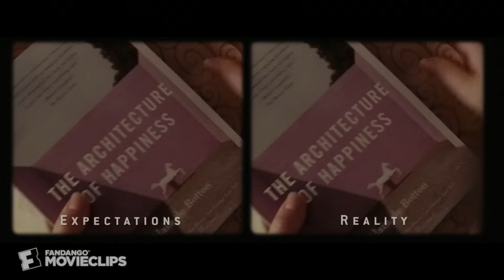(500) Days of Summer (4/5) Movie CLIP - Expectations vs. Reality (2009) HD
CLIP DESCRIPTION:
Tom (Joseph Gordon-Levitt) arrives at Summer's (Zooey Deschanel) for a party, only to find that his expectations don't match reality.

FILM DESCRIPTION:
Joseph Gordon-Levitt and Zooey Deschanel star in director Marc Webb's wry, nonlinear romantic comedy about a man who falls head over heels for a woman who doesn't believe in love. Tom (Gordon-Levitt) is an aspiring architect who currently earns his living as a greeting card writer. Upon encountering his boss' beautiful new secretary, Summer (Deschanel), Tom discovers that the pair have plenty in common despite the fact that she's seemingly out of his league; for starters, they both love the Smiths, and they're both fans of surrealist artist Magritte. Before long Tom is smitten. All he can think about is Summer. Tom believes deeply in the concept of soul mates, and he's finally found his. Unfortunately for Tom, Summer sees true love as the stuff of fairy tales, and isn't looking for romance. Undaunted and undeterred by his breezy lover's casual stance on relationships, Tom summons all of his might and courage to pursue Summer and convince her that their love is real.

CREDITS:
Cast: Zooey Deschanel, Joseph Gordon-Levitt, Richard McGonagle
Director: Marc Webb
Producers: Veronica Brooks, Scott Hyman, Mason Novick, Jessica Tuchinsky, Mark Waters, Steven J. Wolfe
Screenwriters: Scott Neustadter, Michael H. Weber